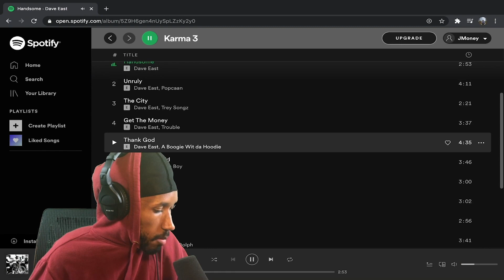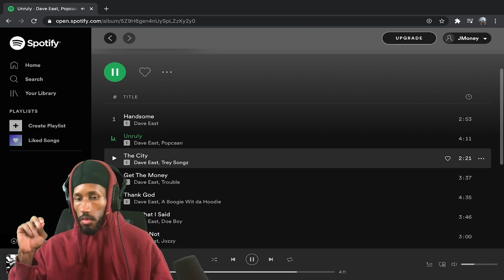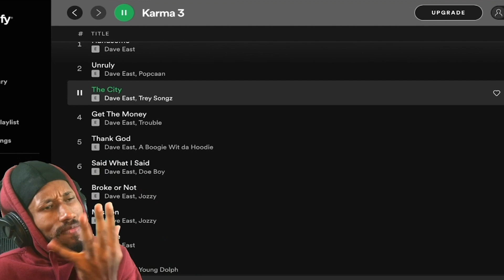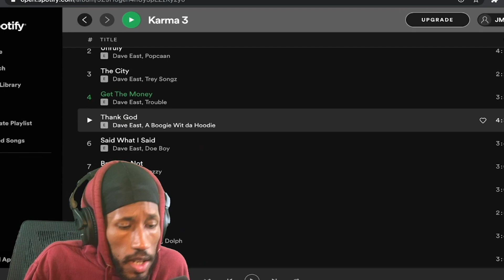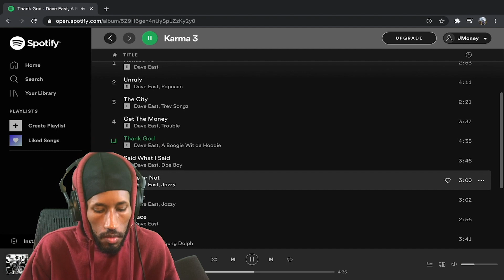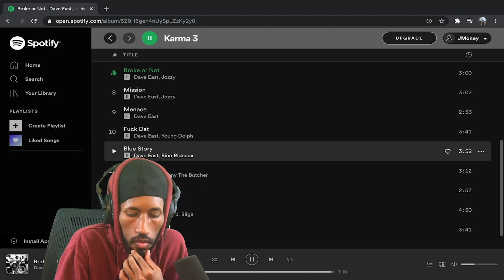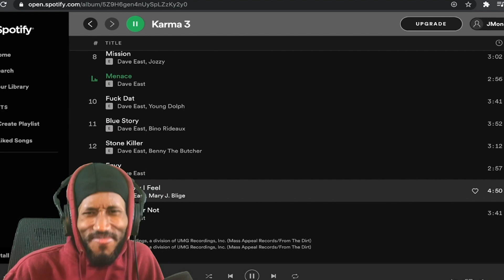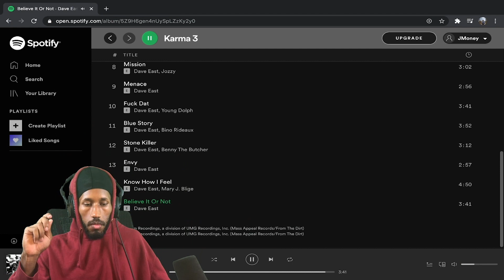Dave East- Karma 3 FULL ALBUM REACTION! | This Is The HARDEST ALBUM Of 2020!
Hey what's going on, I'm a little late on this reaction but I decided throw this reaction to Dave East's "Karma 3" album. Featuring Popcaan, Trey Songz, A Boogie wit da Hoodie, Young Dolph, BENNY THE BUTCHER, Mary J. Blige & More.  Let me know what you think. Timestamps down below.

1. Handsome 1:16
2. Unruly (Ft. Popcaan) 3:56
3. The City (Ft. Trey Songz) 7:07
4.Get the Money (Ft. Trouble) 9:12
5. Thank God (Ft. A Boogie wit da Hoodie) 12:11
6. Said What I Said (Ft. Doe Boy) 15:41
7. Broke or Not (Ft. Jozzy) 18:28
8. Mission (Ft. Jozzy) 21:01
9. Menace 23:33
10. Fuck Dat (Ft. Young Dolph) 26:27
11. Blue Story (Ft. Bino Rideaux)
12. Stone Killer (Ft. BENNY THE BUTCHER) 29:58
13. Envy 33:24
14. Know How I Feel (Ft. Mary J. Blige) 36:44
15. Believe It or Not 42:55